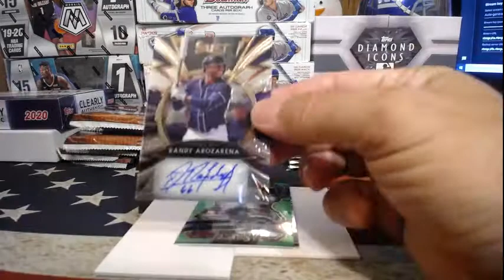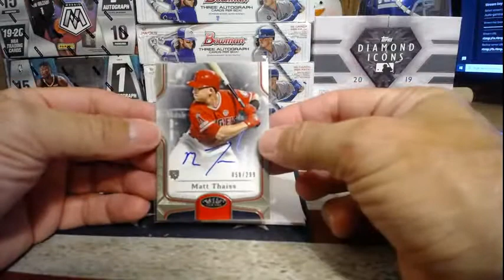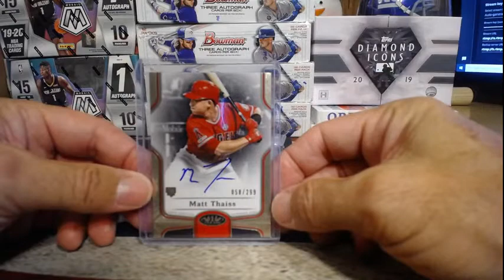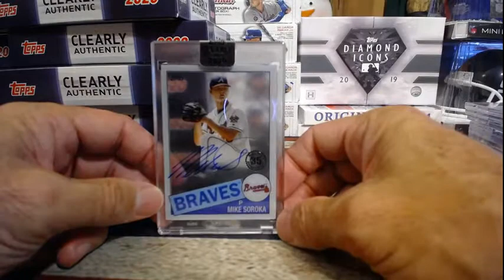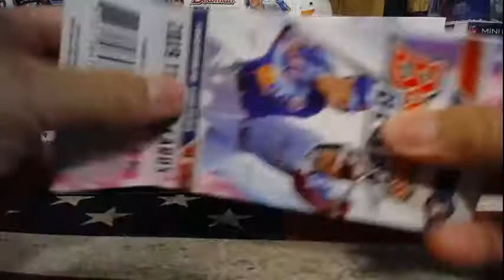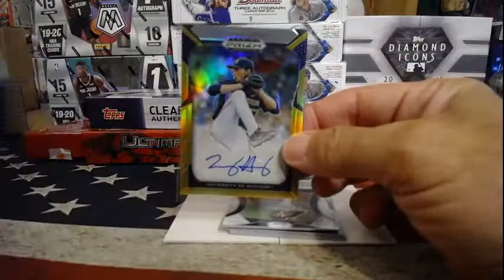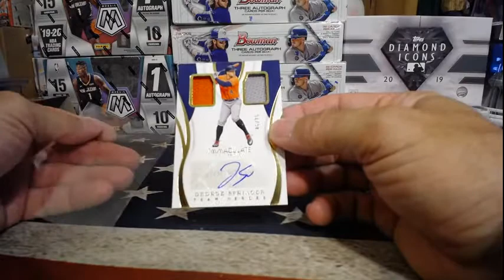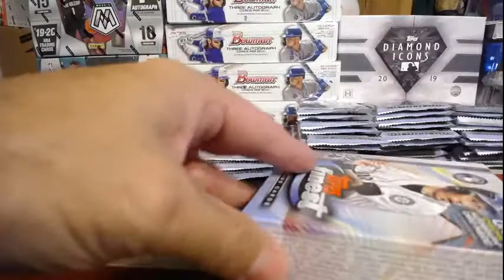Baseball RT & PYT*Clearly 3 6/28/20